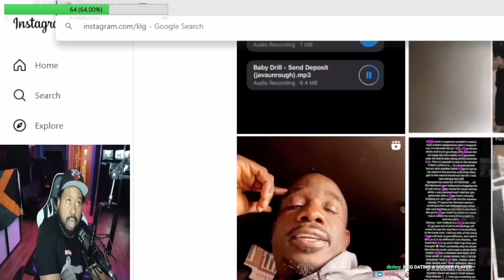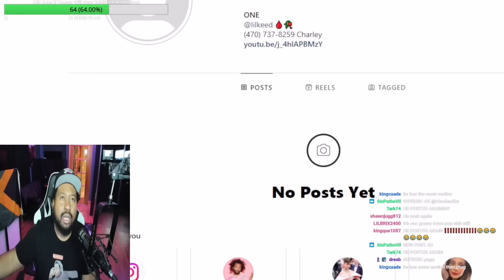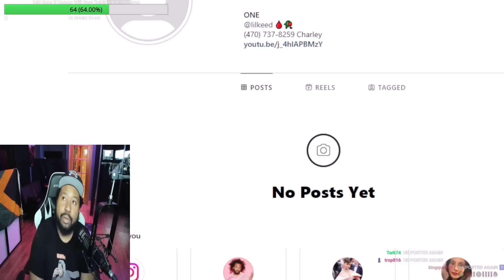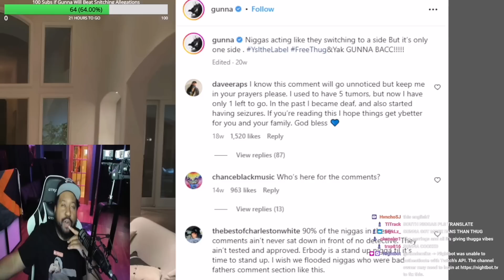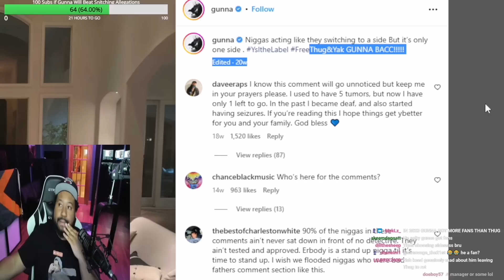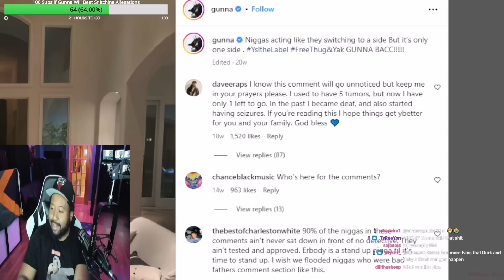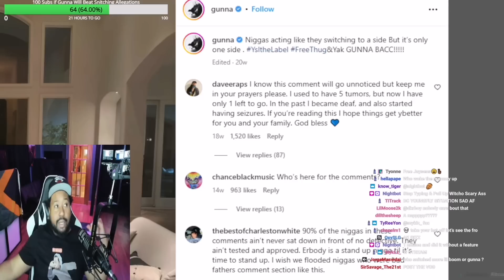DJ Akademiks reacts to Lil Gotit responding to Gunna's new song saying its Weak & Talking Young Thug